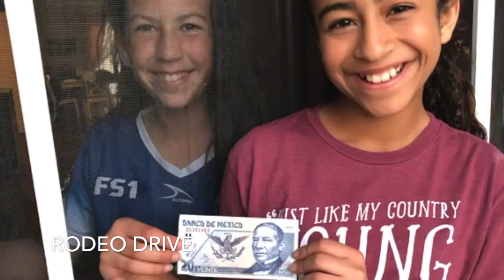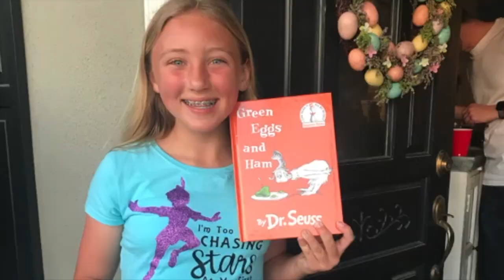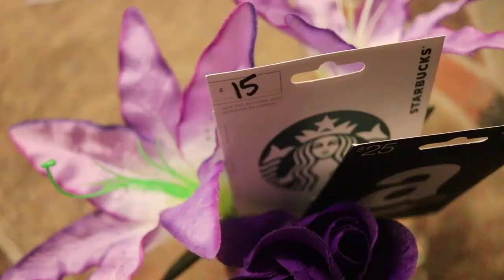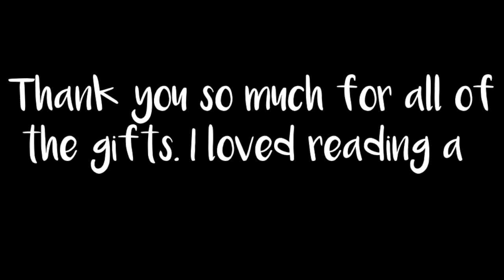DEANNA's 12TH BIRTHDAY EXTRAVAGANZA!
Thank you so much to all my friends who came, this was such an amazing birthday party because all of you were there! It will be one I will always remember. Big thanks to my Dad and sister Danica for helping make the party and this video so cool! You guys are the best. The songs that were featured in this video were: "Thank you Next" by Ariana grande and "Thotiana" by Blueface.